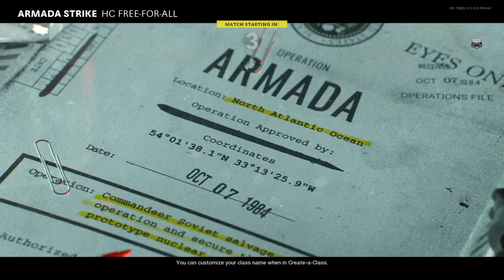COD Cold War: HC FFA on Armada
Sentry turret FTW :)